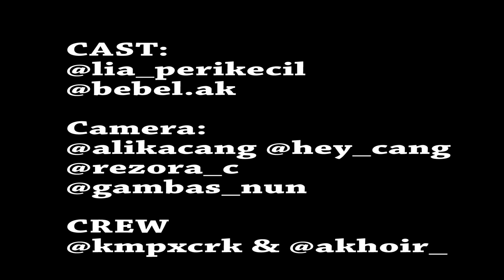Semilr Angin Simpang Pitu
Video ini bercerita tentang memori Kesetian cinta yang menunggu kekasih entah tak tahu dimana yang berseting di kota kudus
  sakitnya menunggu karena berat untuk merindu
menanti orang yang disayang tapi malah menghilang tanpa kabar
menanti orang yang pergi tapi tak pernah kembali
hanya lewat angin dan simpang 7 Kudus berusaha mengingat kenangan manis dan mendalami kesetian namun menyakitkan

masaem loru sakpole nandes sak atine
ati ora jemuran ojo digawe gantungan
yen dapurem ijeh duwe rasa welas yo ojo ngewenehi harapan palsu